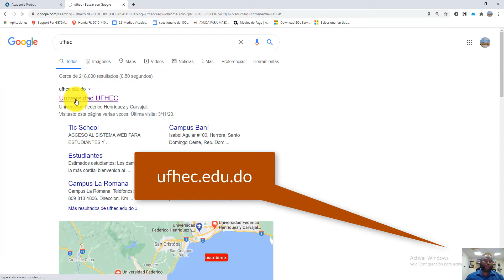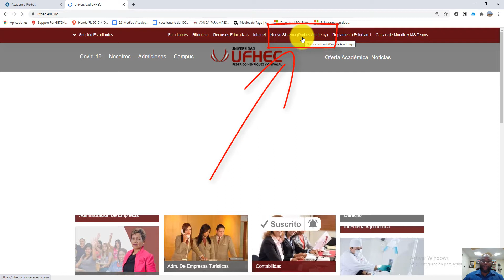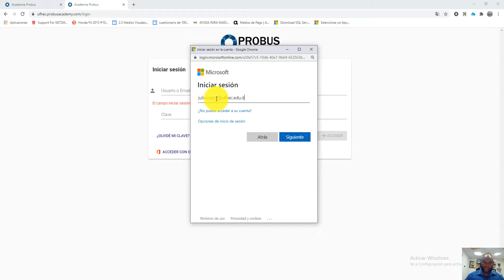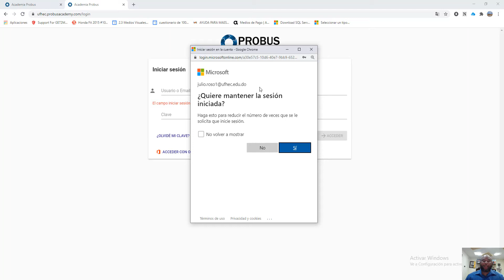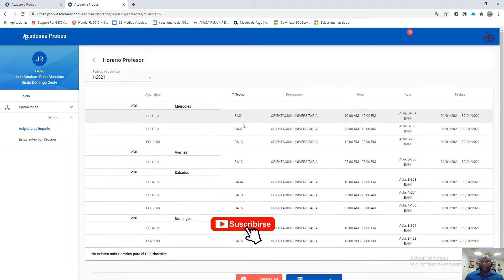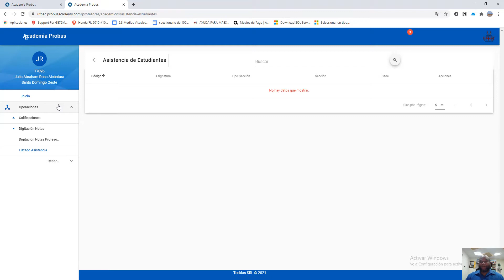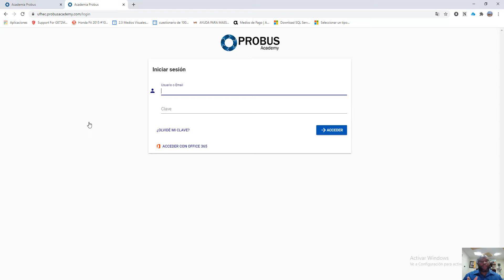Como entrar a Probus Academy UFHEC para docentes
En este video les explico el proceso para entrar a la nueva plataforma Probus Academy.
aqui los link para el acceso rápido a la plataforma.